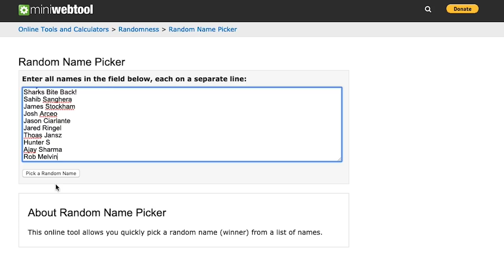How To Do A Butterfly Slide | GoPro Hockey Goalie [HD]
In this video I share with you how to do a butterfly slide.

Gear I use to filmed hockey games with:
2 of these Memory Cards